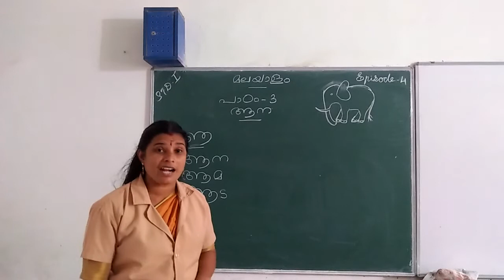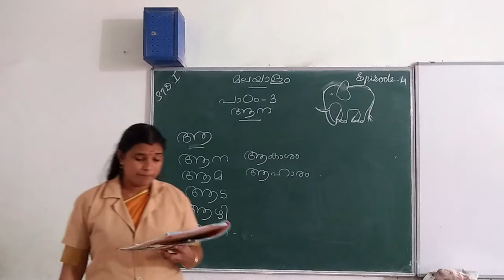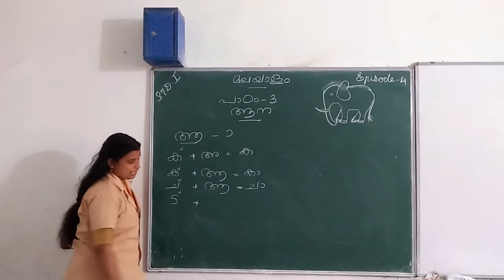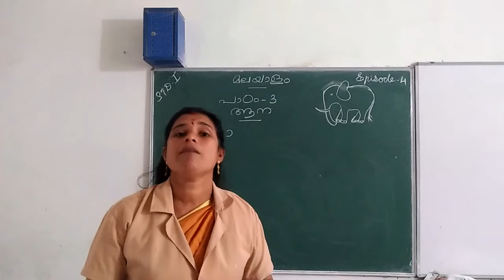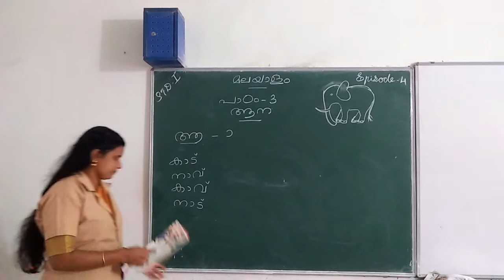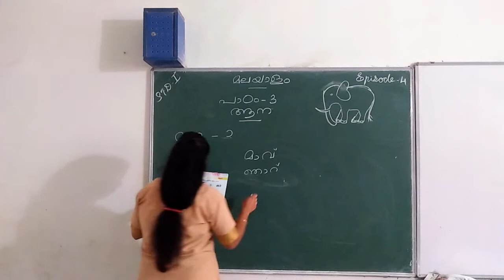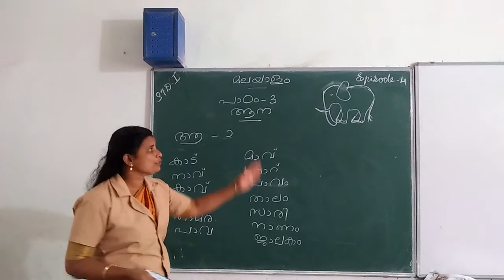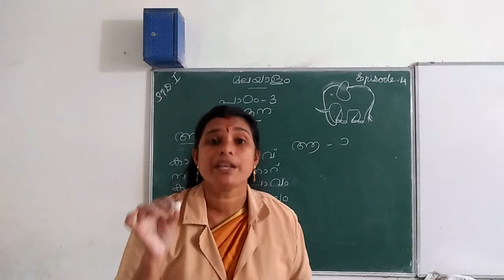HMCS CLASS I MALAYALAM EPISODE 4